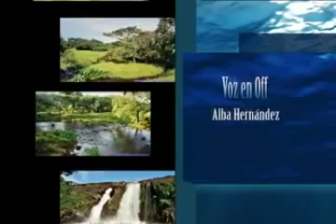Ángel R Cabada, Veracruz, la Puerta de los Tuxtlas 02